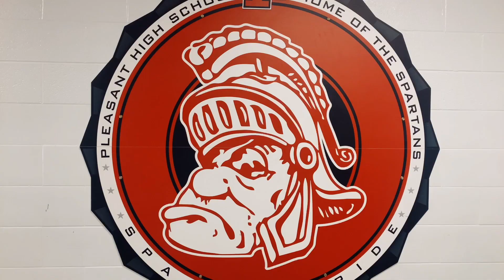Pleasant Local Schools Legacy Tour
Be our guest on 3/16. Watch the video for more information.